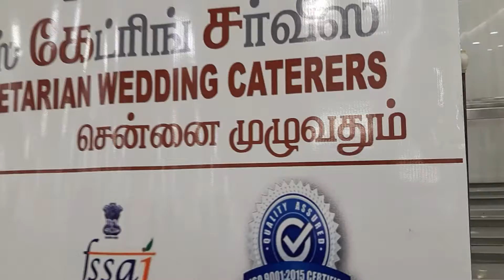2nd sep 2020 60th WEDDING, DINNING ATMOSPHERE